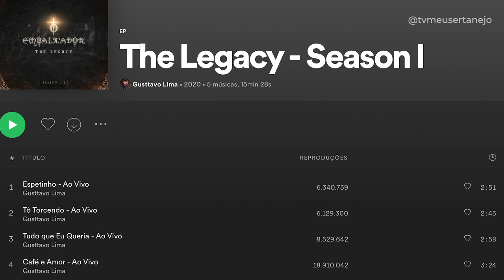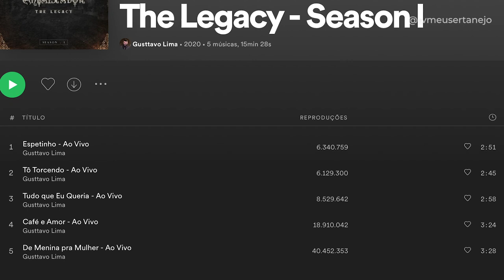MÚSICA NOVA de GUSTTAVO LIMA novo HIT de 2021? (Vingadora)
Aoow trem bonito, bão? Gusttavo Lima acaba de lançar uma musica nova, com participação da dupla Bruno e Denner, chamada Vingadora, promete ser o novo HIT de 2021!

Parcerias do canal:
Black West: